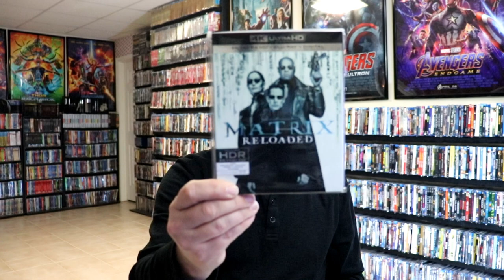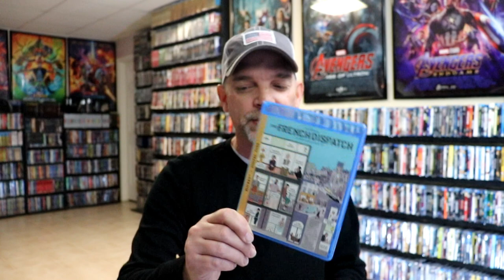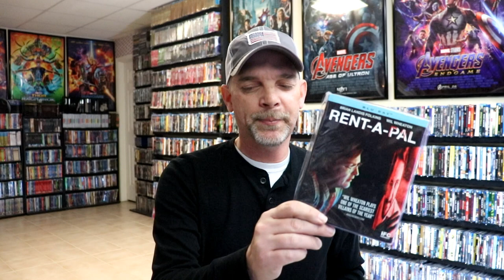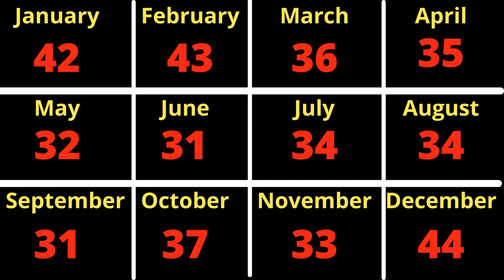What I watched in December 2021 | Letterboxd Edition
Check out all of these great films (and not so great) that I watched in December 2021.  Follow along with my diary from my Letterboxed account